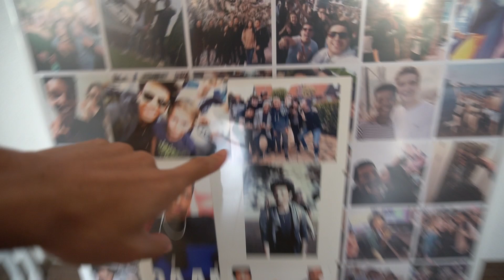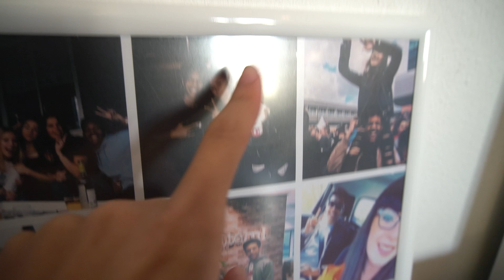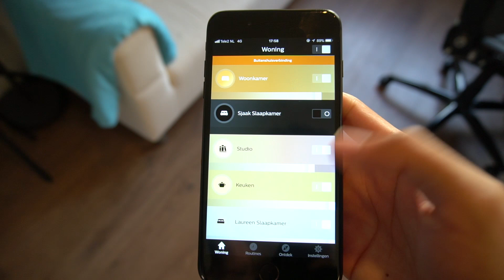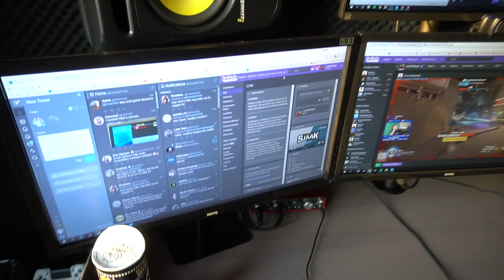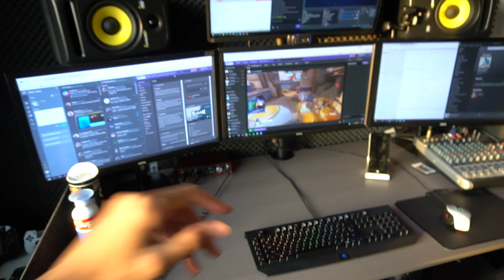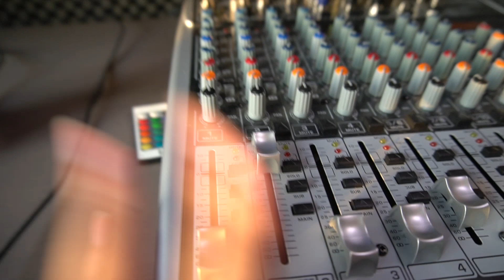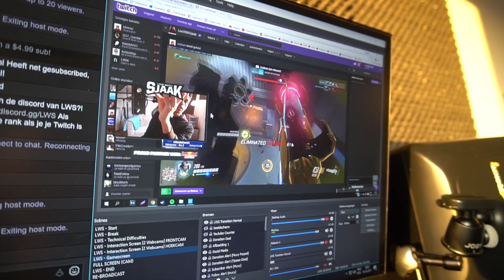SET-UP TOUR 2017!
Spullen in mijn set-up:

Monitors 3x BenQ's XL2420Z
Graphics Card: ASUS Geforce GTX 770 DirectCU IIOC
CPU: I7® Core 3770 +Memory: 4x 4GB Corsair (16GB)
Storage:1 x SSD Intel (128)GB, 1 x 1TB HDD WD, 1x 1TB External HDD
Speakers: Logitech 5.1
Webcam: Logitech C920 HD Widescreen
Keyboard: Razer BlackWidow Ultimate Stealth
Mouse: Corsair M65
Stream PC Specs:
Monitor beugel:

Proccssor: Intel Pentium® G3258, 3,2 GHz (overclocked 4.0GHz)
Motherboard: Asrock Z97 Anniversary RAID,
RAM Geheugen: Crucial 8 GB DDR3-1600 Kit
Power Supply: Seasonic S12G-450 Zwart
Graphics Card: XFX R7 260X Core Edition
Case: Nzxt S340 Black
Capture Card: Avermedia Live Gamer HD Lite
Sound Set-up:

Microphone: Shure SM7B
Mixer: Behringer Xenyx 1002B
Compressor: Behringer MDX1600
Extern Soundcard: Focusrite - Scarlet 2i4
Headphone: Beyerdynamic DT 770 Pro 250 Ohm

OBS:
Software: OBS
Quality: CBR
Base Resolution: 1080P
Framerate: 60fps
Max bitrate: 3000kbs
Audio codec: AAC 192 Bitrate
Capture Card: Avermedia Extreme Cap U3 & Avermedia Live Gamer HD LITE

Lichten van Philips hue ©

✔ Camera:
Mijn Vlog camera is de Sony a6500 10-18mm & Canon G7X

Op dit kanaal upload ik veel vlogs, lifestyle en andere leuke video's
Verder.. Ik ben Shaquille Polak, een 20 jarige jongen die ook van  gamen houd!